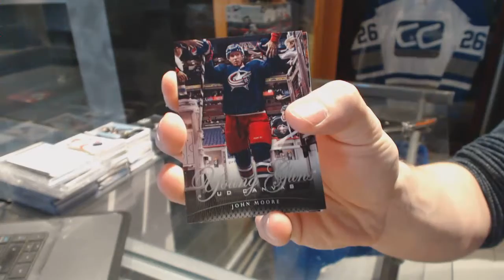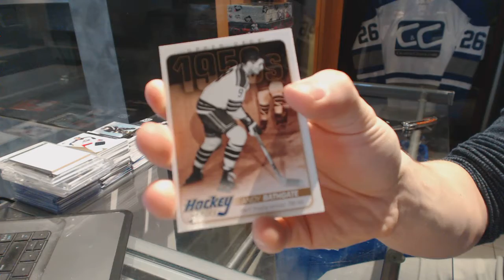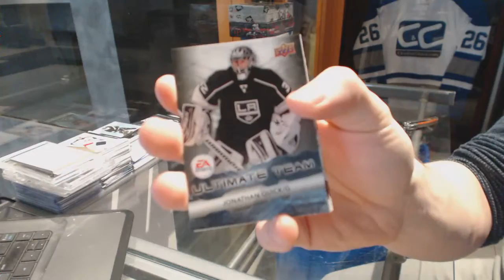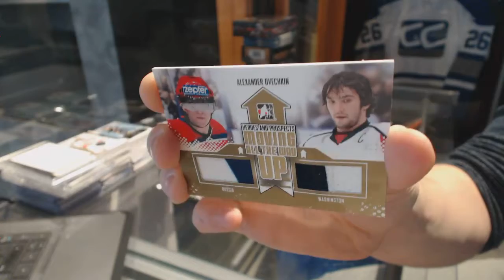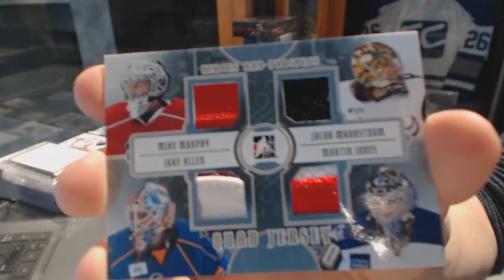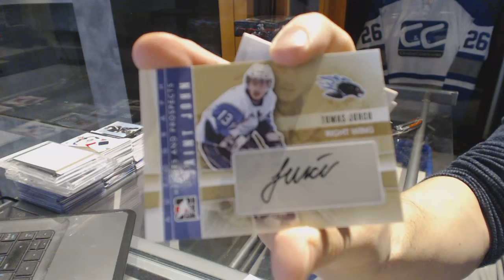11-12 UD Series 1 & 11-12 ITG Heroes & Prospects Hockey Box Break - C&C GB #6769